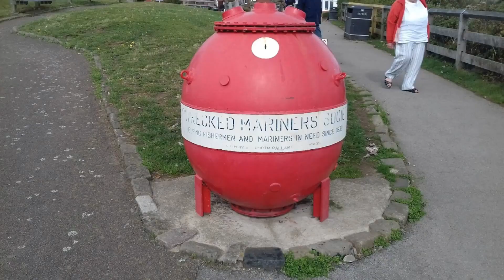Lincoln, Scarborough and Robinhood bay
Pictures taken from around Lincoln City,  Scarborough and Robinhood bay